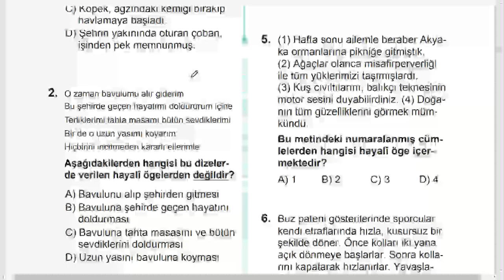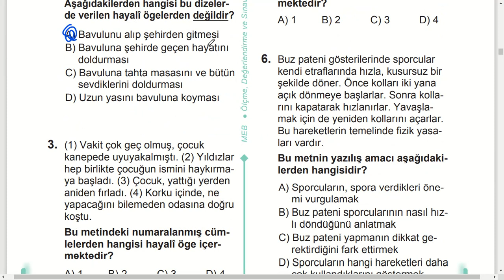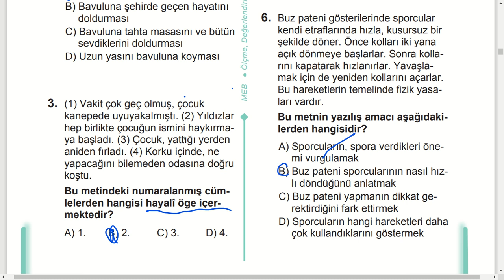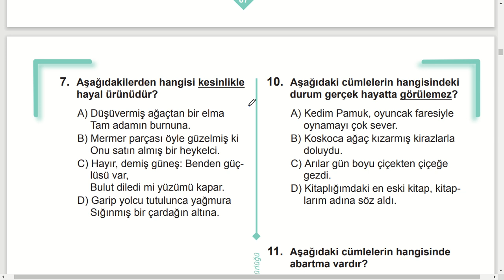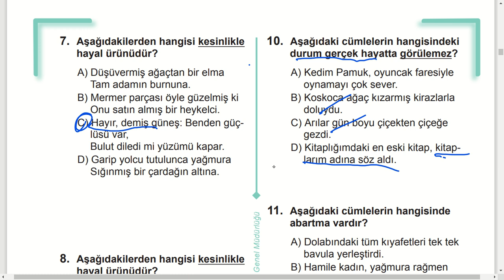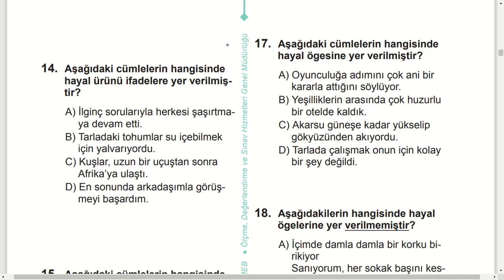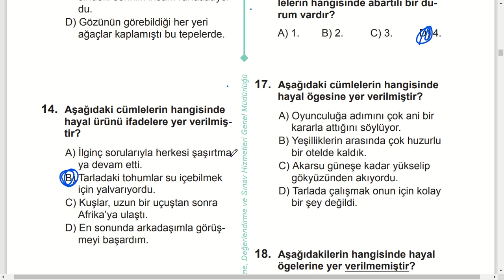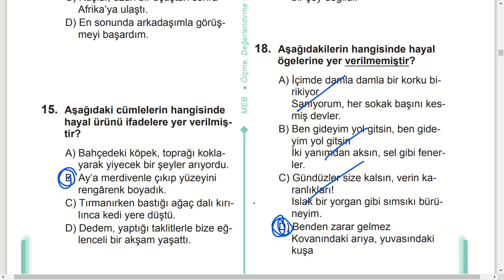4 Sınıf Türkçe çalışma kitabı sayfa 67 68 69 cevapları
4  Sınıf Türkçe çalışma kitabı sayfa 67 68 69 cevapları  METİNDEKİ GERÇEK VE HAYALÎ ÖGELERİ AYIRT EDER